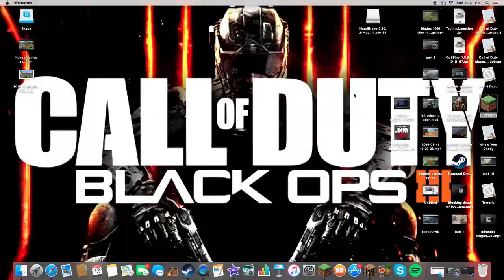kit pvp episode 1